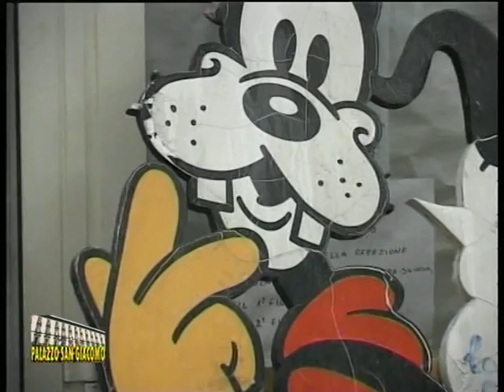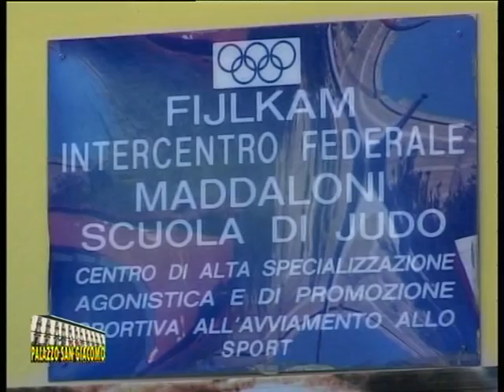TELELUNASET: PALAZZO SAN GIACOMO DEL 15 MAGGIO 2013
A cura di Matilde Andolfo